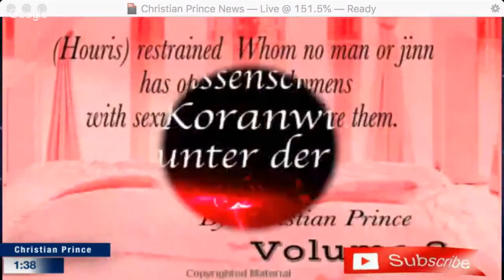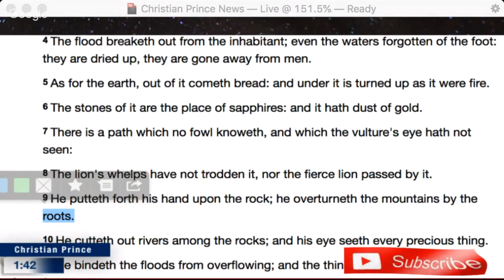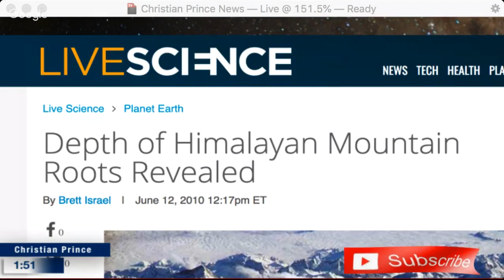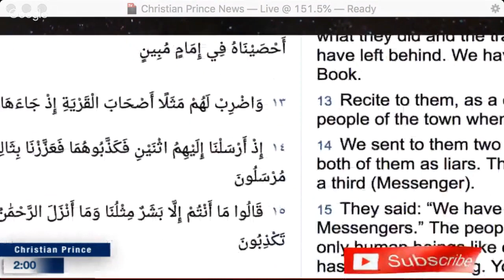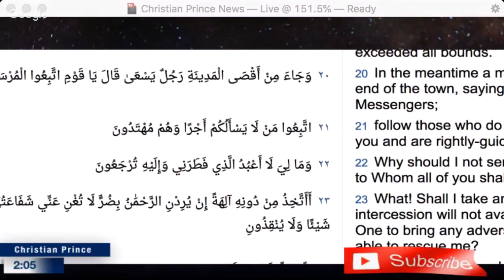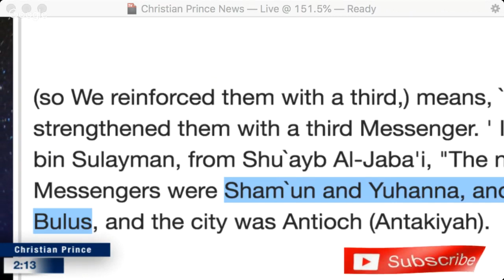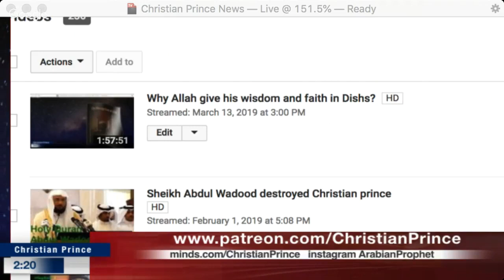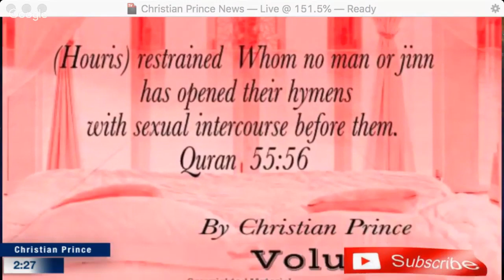Christian Prince Silly atheist compares Holy Bible to mistakes in Qur'an